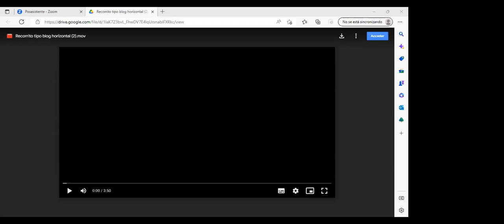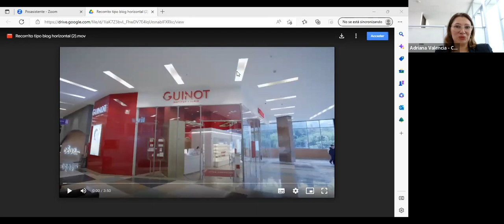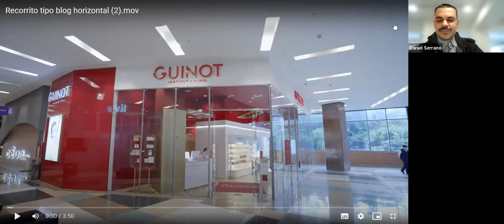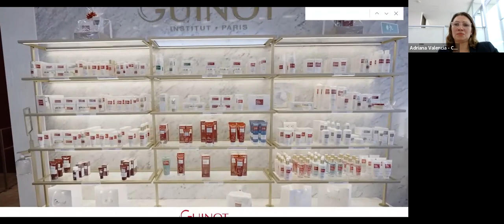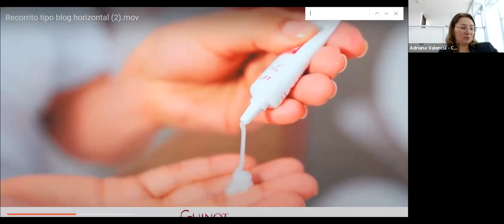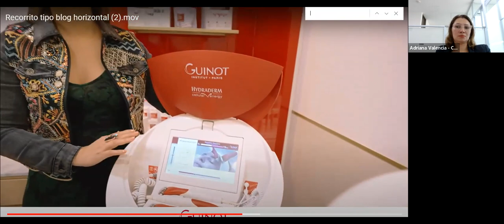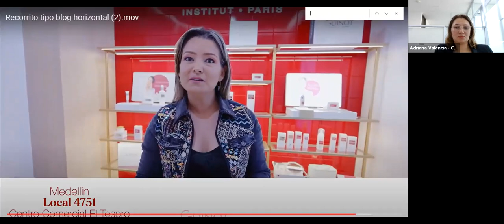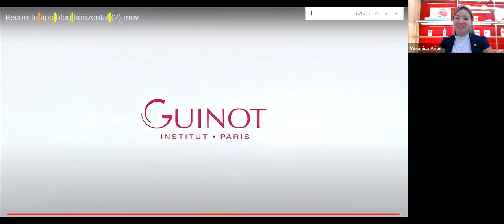El reto de expansión es una oportunidad de inversión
Descubra el mundo de las franquicias de la mano de Guinot Colombia, sus canales de branding y los aspectos más importantes de este modelo de negocios en Colombia y américa latina.